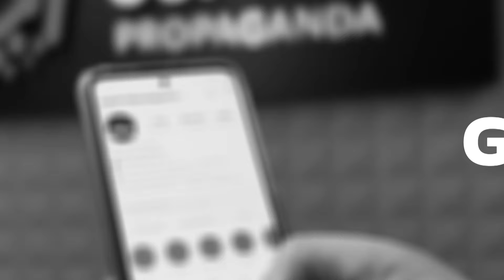COMO FUNCIONA O TRÁFEGO ORGÂNICO no Marketing Digital (Resumo Prático)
🌱 Desvende o Poder do Tráfego Orgânico! 🌐✨

Quer saber como atrair clientes para seu negócio sem investir em anúncios pagos? O tráfego orgânico é a resposta! Com as estratégias certas, você consegue aumentar a visibilidade da sua marca e alcançar potenciais clientes de forma natural e duradoura.

🔍 SEO e Conteúdo de Qualidade: Ter um site otimizado para os motores de busca e produzir conteúdo de valor são essenciais para ser encontrado por quem busca seus produtos ou serviços. Pense nas palavras que seu público usa e crie conteúdos focados nisso!

Compartilhe insights, responda perguntas e crie valor – tudo isso contribui para que seu alcance aumente organicamente.

📧 E-mail Marketing e Relacionamento: Construa uma base de contatos e envie conteúdos que ajudem a resolver os problemas do seu público. Isso reforça a relação com quem já demonstrou interesse e aumenta as chances de conversão.

🔗 Networking e Parcerias Estratégicas: Parcerias e colaborações com influenciadores ou empresas que compartilham o mesmo público-alvo podem expandir o alcance do seu conteúdo e trazer novos seguidores.

Com essas estratégias de tráfego orgânico, você começa a construir uma presença sólida e sustentável na internet, gerando resultados consistentes ao longo do tempo! 🚀

Siga-nos e salve este conteúdo para manter essas dicas sempre à mão!

A melhor Agência de Publicidade e Propaganda de Itajaí e região, que atende todo o Brasil, prestando serviço completo de marketing digital e offline, com o objetivo de alavancar resultados. Entre nossas soluções estão: criação de marca, gestão de redes sociais (Instagram, Facebook e TikTok), posicionamento no Google, tráfego pago (Google Ads e Facebook Ads), criação de vídeos, email marketing e muito mais.